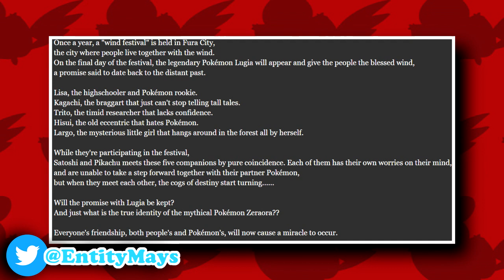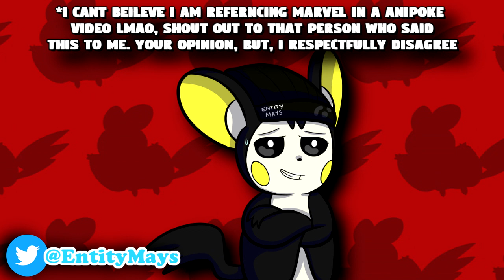My Thoughts Before Watching Pokemon The Movie: The Power Of Us | Pokemon Anime Discussion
In today's video, I will be discussing my current thoughts on Pokemon The Movie: The Power Of Us! Do I think it will be good or bad? It helps out a ton!

What's going on guys, I'm Entity Mays, but you can call me Ben! I am a Pokemon Anime Youtuber who makes all sorts of content such as; Pokemon Sun and Moon Anime News, Pokemon Sun and Moon Anime Discussions, Pokemon Sun and Moon Anime Reviews, Pokemon Top 10s, Pokemon Trivia & much more, such as Nintendo Streams!

Extra Credit:
Upcoming Pokemon Anime Episodes:

Great Gathering of Ghost Pokémon! Everyone's Haunted House!!
ゴーストポケモン大集合！みんなのお化け屋敷！！
Wela Volcano, Golone, Golonya, and the Mountaineer!
ヴェラ火山、ゴローンゴローニャやまおとこ！
Rocket-dan and Nuikoguma
ロケット団とヌイコグマ
Some Kind of Laziness!
A Battle Hand-Off!
Guiding an Awakening!
Pokemon The Movie 21: The Power Of Us
Pocket Monsters The Movie: Everyone's Story
劇場版ポケットモンスター　みんなの物語